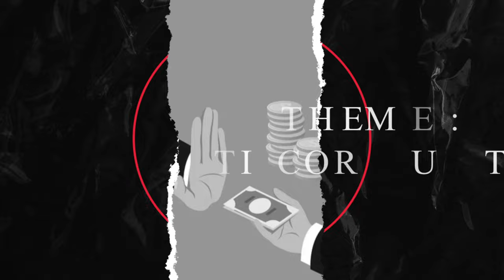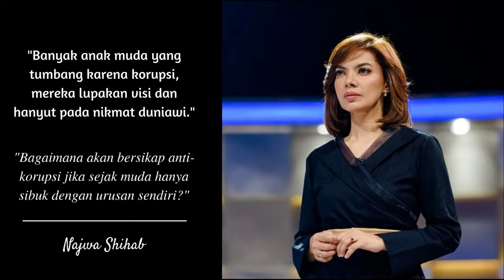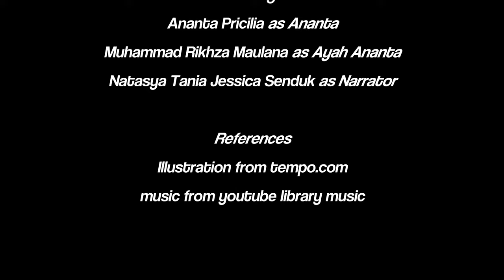Proyek Final Character Building | Kelompok 3